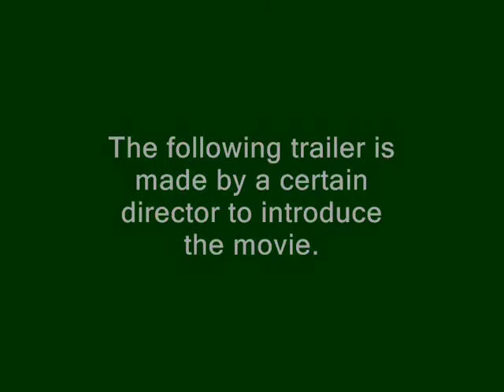(t-800'sCRF)Metal Gear Solid "Flying through the air" Trailer